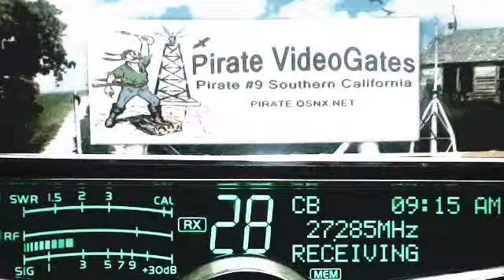MoonShiner FL, 455 NC, MarshalMcCloud 225 FL, Many other